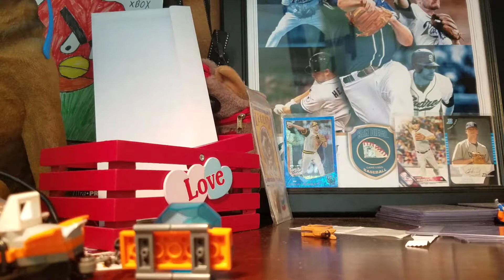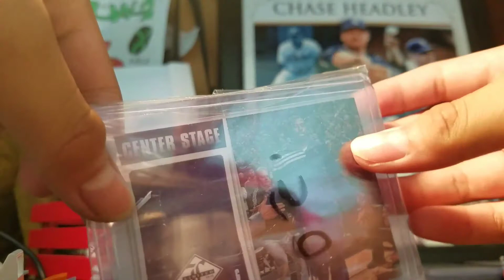Steal from the bay of e's